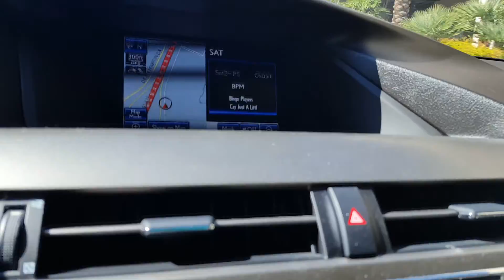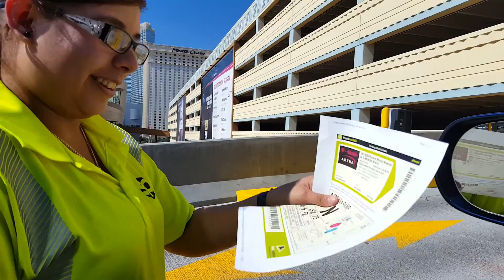Drive to T-Mobile Arena in Vegas to see the BBMA's 2016 (HD)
Final goodbye to Prince.  Rest in Peace, Purple and Power.